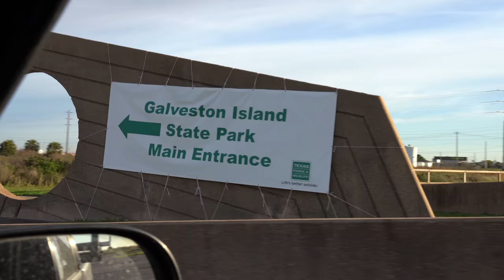(S3 Ep75) Fishing Galveston Island State Park, Speckled Trout were biting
Galveston Island State Park holds some nice fish and if you work hard enough by being patient you'll be rewarded. This was a great day of fishing for me.

15x7.5 High Performance UV Vinyl $20/ea
4" Circle Decals $10/for 4
T-Shirt $25/ea

Gear I Use:

Waterproof Socks
Yeti Water Bottle
Yeti Bottle Cap Adapter
Kayak Hobie Outback 2020
Fish Finder Humminbird
Kayak Seat Bag
Malone Kayak Cart
Action Hat
Life Jacket
Fish Grip
Fish Measuring Board
Anchor Battery
Anchor Spike

Fishing Setups:

Rod: MDLR Fishing 7' XL Casting
Reel: Shimano Calcutta Conquest 100
Line: Power Pro Braid 10#
Leader: Seaguar Fluoro 20#

Rod: MDLR Fishing 7' L Casting
Reel: Shimano SLX DC

Rod: MDLR Fishing 7' UL Spinning
Reel: Shimano Soare CI4+ 500 S
Line: Power Pro Braid 5#

Lures:

Owner Swim Hook 3/0

What I Film With:

Fancy Big Lens
GoPro Polarized Filter (GoPro Sunglasses)
SD Card GoPro